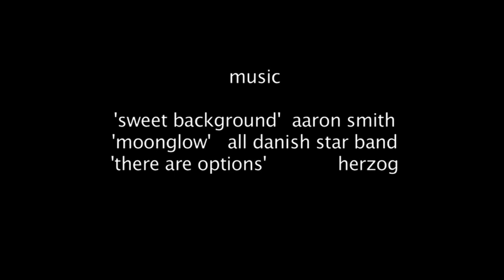Smoke Free Home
The Smoke-Free Homes scheme has been set up to support parents and caregivers across the Abertawe Bro Morgannwg University Health Board area to provide a smoke-free environment for their children.  Our film shows how smoking in the home can affect health by comparing a 1940's home with a home today.